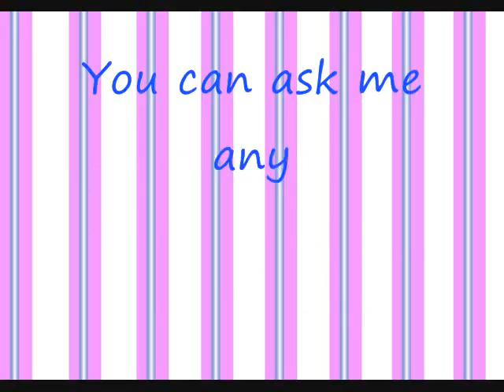I made a formspring!